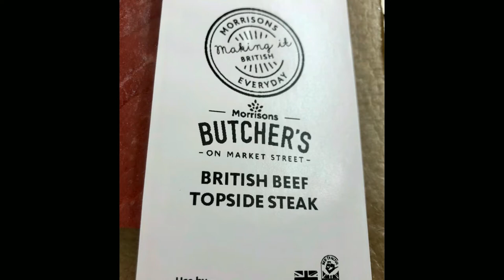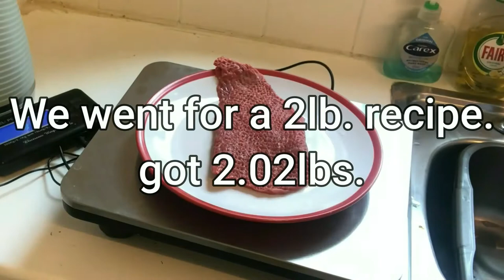Ep2# Beef Jerky Choosing Meat & Marinade.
Episode 2, choosing the meat & marinade it.
SousVideTools 6 Tray Food Dehydrator